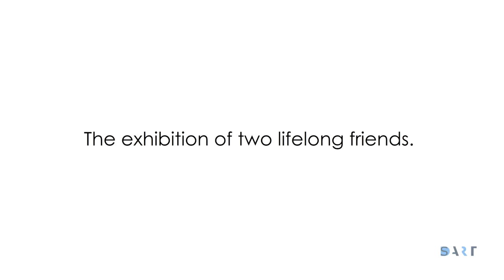Obrazy, kameny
Photos by: David Šlajs, Martin Dvořák, František Starý
Created by: Martin Dvořák